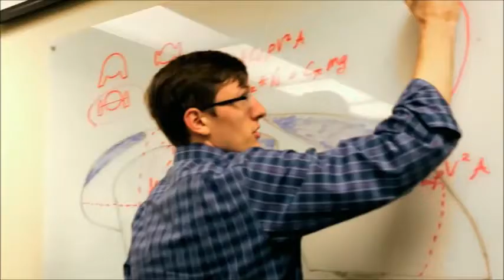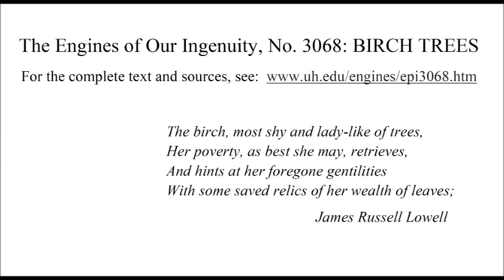Birch Trees: Engines of Our Ingenuity No. 3068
Today, the Birch Goose. The University of Houston presents this series about the machines that make our civilization run and the people whose ingenuity created them.

I'll bet you didn't know that Howard Hughes' Spruce Goose, once the largest plane ever built, is not made of spruce at all. It's made of birch! So let's talk about birch.

We recently flew into Moscow's Domodedovo Airport. There below us, just outside the runways, lay a vast carpet of birch forest. That great gray-white sea of trees called to mind the birch tree's claim on the Russian subconscious.

I spoke long ago at a cold-war think-tank in Siberia. My hosts walked me through a mile of trees to get there. They made sure I was lost as Hansel in the woods. What they did tell me was that those trees, white with black streaks, were beryoska, or silver birch.

The Russians drink birch juice. They make it into wine or beer. They once used birch bark to make writing paper, shoes, even casts for broken bones. Their word for birch is kin to their word for taking care of. The Birch tree was a gift from God. You know the old Song of the Volga Boatmen? Part of it says,

// Now we fell the stout birch tree, Now we pull hard: one, two, three. //

I'll provide a link to it, and a link to the eerie and graceful Russian Birch Ensemble's dance in honor of birch trees

And that's just Russia. Birch forests lie across Finland, Norway, and Sweden - across the north-eastern United States and up through Canada. They surrounded me when I grew up in Minnesota. Native Americans used the bark to make wigwams, canoes, and every kind of decorative item. The sap makes birch syrup.

Birch is a hard wood, good for furniture and plywood. But it has to be well-cured or it warps. Hughes' Spruce Goose was really made from a special plywood - layers of birch veneer. Hughes put teams of women to work ironing the veneer to stabilize it before they made it into plywood. You gaze up at that great gun-metal gray airplane and it's hard to connect it with birch trees. But it is a true cousin of the Indian canoe. Same strength and buoyancy.

Most northern countries honor Birch trees: It's the Celtic symbol of rebirth and purification. One of the sacred trees of Norway and Sweden. It was important for Nordic settlers of Greenland and Iceland. Greenland's only forests lie at its southern tip, and they're mainly birch. Birch is the only tree native to Iceland.

Birch trees had countless uses as folk-medicine. Web MD verifies that it's a fine source of Vitamin C, and a useful diuretic.

Hughes got that great Birch Goose into the sky only once. And then it didn't really fly. Rather, it rode along on a cushion of air just above the water - like a pelican, skimming Galveston Harbor -- with a delicacy caught by James Russell Lowell when he wrote,

// The birch, most shy and ladylike of trees //

I'm John Lienhard at the University of Houston, where we’re interested in the way inventive minds work.